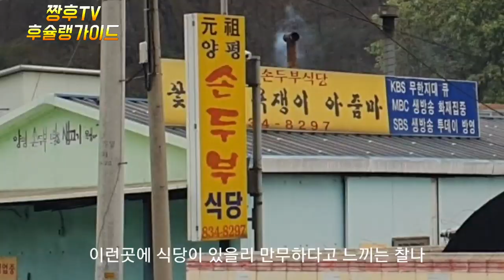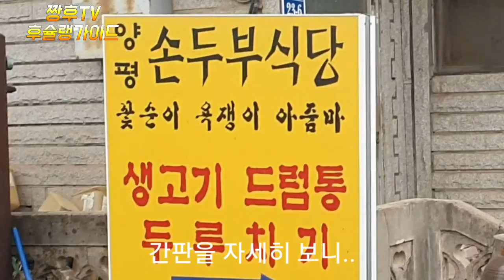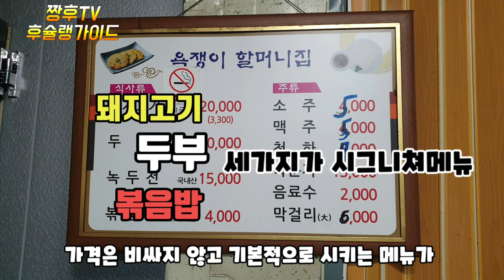식당 주인이 손님에게 욕 오지게 하는 식당을 찾아가봤습니다 . I went to a restaurant where I had a meal and got cursed.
양평에는 없고 연천에 있는 양평손두부식당을 방문 해봤는데요 .여긴 드럼통 돼지 두루치기가 메인 인 두부 집입니다 . 할머니가 욕을 많이 하시게 된 이유는 여자 혼자 장사를 하려면 그만큼 억세져서 그렇다는데요 .
보통 장사는 6시에 마무리를 하신다고 하네요 . 아직 네이버에는 10시까지 되어있어서 오셨다가 그냥 가시는 경우도 있다 합니다 . 방문 하시기전에 꼭 먼저 전화해보시기 바래요 . 생각보다 그렇게 욕을 많이 하시는 편은 아니었으나 , 위생 청결이 많이 신경쓰이는 구독자 분들이시라면 가는건 ..생각해보셔야 할듯 합니다 .
맛보다는 술한잔과 같이 잘 어울리는 구성이라 .주변에 들르실 일 있을 때 가보시는걸 추천 드려요 .
할머님이 건강하게 오래 장사 하셨음 하는 바램입니다 .

양평 손두부 식당

경기 연천군 신서면 고대산길 23-4

지번대광리 147-5

9:00~18:00

Not in Yangpyeong, but I visited Yangpyeong Hand Tofu Restaurant in Yeoncheon.This is the tofu house where drum barrel pig duruchigi is the main one. The reason my grandmother started to curse a lot is because if a woman does business alone, she is strong enough.
They usually close their business at 6 o'clock. It's still on NAVER until 10 o'clock, so some people come and just leave. Please call me before you visit. I didn't swear as much as you thought, but if you are a subscriber who cares a lot about hygiene and cleanliness, you should go.You'll have to think about it.
It's more like a drink than a taste.I recommend you to visit when you have something to do.
I hope you stay healthy and do business for a long time.

Yangpyeong Hand Tofu Restaurant

23-4 Godae Mountain Trail, Sinseo-myeon, Yeoncheon-gun, Gyeonggi-do

147-5 Jibondaegwang-ri

9:00~18:00

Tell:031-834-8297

没有在杨平,而是去了位于涟川的杨平孙豆腐餐厅。奶奶经常骂人的原因是,要想自己做生意,女人非常坚强。
听说一般生意6点结束。 现在naver上到10点为止,所以也有回来后直接走的情况。 希望你在访问之前一定要先打电话。好像要考虑一下。
比起味道,更适合喝一杯酒。推荐您在周围有事的时候去看看。
是奶奶健康长寿的愿望。

杨平孙豆腐餐厅

京畿道涟川郡新西面高大山路23-4

支藩大光里 147-5

9:00~18:00

ヤンピョン(楊平)にはなく、ヨンチョン(醫川)にあるヤンピョン手豆腐食堂に行ってみました。ここはドラム缶の豚のトゥルチギがメインの豆腐屋です。おばあさんが悪口をたくさん言うようになった理由は、女性一人で商売をしようと思ったらその分億力になったからだというのです。
普通商売は6時に仕上がるそうです。 まだNAVERは10時までなので、来てそのまま帰る場合もあるそうです。 訪問する前に必ず先に電話してみてください。思ったよりそんなに悪口を言う方ではなかったが、衛生衛生衛生衛生が気になる購読者の方なら行くのは。。。考えてみなければならないようです。
味よりはお酒一杯のようによく合う構成なので。周辺に立ち寄ることがある時行ってみるのがお勧めです。
お祖母さんが健康に長く商売してほしいです。

楊平豆腐食堂

京畿道漣川郡新西面高台山キル23-4

池番大光里147-5

9:00~18:00

Không có ở Yangpyeong, mình đã ghé thăm nhà hàng đậu phụ Yangpyeong ở Yeoncheon.Đây là nhà hàng đậu phụ, nơi có nhiều trò chơi xoay tròn lợn trống. Lý do bà tôi chửi thề rất nhiều là vì nếu một mình phụ nữ muốn kinh doanh thì phải mạnh mẽ như vậy.
Bình thường việc kinh doanh sẽ kết thúc lúc 6 giờ. Vẫn còn ở Naver đến 10 giờ nên có trường hợp bạn đến rồi cứ thế đi. Trước khi đến thăm bạn nhất định phải gọi điện thoại trước nhé. Mặc dù bạn không hay chửi thề như tôi nghĩ, nhưng nếu bạn là những độc giả quan tâm đến vệ sinh thì bạn nên đi..Các bạn phải suy nghĩ mới được.
Nó hợp với một ly rượu hơn là hương vị.Tôi khuyên bạn nên đi khi có việc ghé thăm xung quanh.
Hy vọng bà sẽ kinh doanh lâu dài và khỏe mạnh.

Nhà hàng đậu hũ Yangpyeong

Đường mòn núi cao ở Sinseo-myeon, Yeoncheon-gun, Gyeonggi-do 23-4

số 147-5 tại Quảng trường đại học

9:00~18:00

ไปเยี่ยมดูบูคางคก กับเมืองยอนชอนโดยไม่มีที่ยางพยองที่นี่ กลองทองเหลือง ร้านนี้เป็นบ้านหลักของร้านเต้าหู้ เหตุผลที่ยายด่าเยอะมากที่สุด ก็เป็นเพราะว่าเมื่อจะทําการค้าขายผู้หญิงคนเดียว มันก็เกินไปนะครับ
แต่ปกติการค้าขายจะจบตอน 6 โมงนะคะ ในนาเวอร์นี่ยังวางอยู่จนถึงสี่ทุ่ม แล้วก็อาจจะมีบางท่านที่ไปก็ได้ครับ ก่อนที่จะมาเยี่ยมชมเสียอีก นั่นไม่ได้หมายความว่าเค้าพูดคําหยาบเยอะ มากเท่าที่เราคิด แต่ถ้าคนทําความสะอาด คือ คนที่ติดตามและสนใจสุขภาพ ที่จะไปแล้วคุณรู้อะไรไหม? ผมคิดเอา
มันเป็นส่วนประกอบที่เหมาะกับเหล้า มากกว่ารสชาติ.ฉันแนะนําให้คุณไปเมื่อมีเรื่องติดขัดรอบ ๆ แถวนี้ค่ะ
คุณยายอยากให้กลับมามีชีวิตที่มีสุขภาพดีและมีชีวิตค่ะ

ร้านอาหารประเภทเต้าหู้ทอดที่มีน้ําใจ

ถนนโบราณที่23-4,40ลูกคริสตศักราช

147-5 ถ.จ.

9:00~18:00

เมตริกซ์: 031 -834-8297